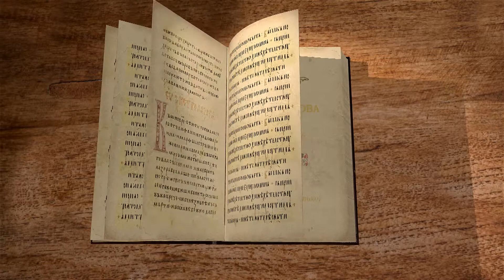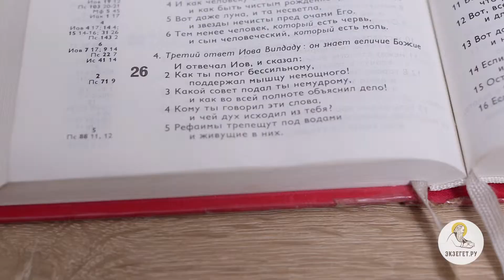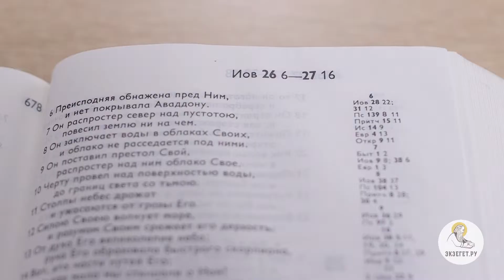Книга Иова. Глава 26. Иеромонах Никодим (Шматько). Библейский портал